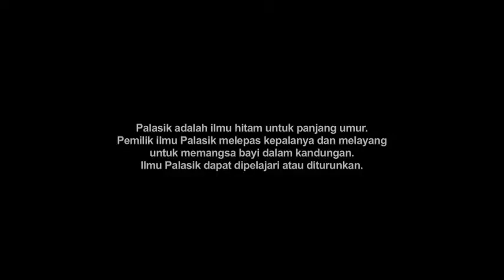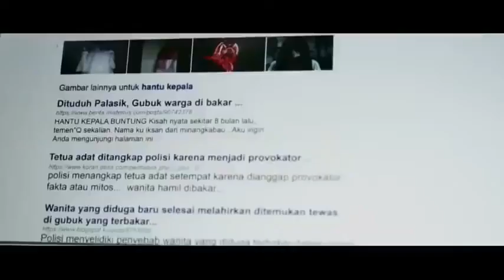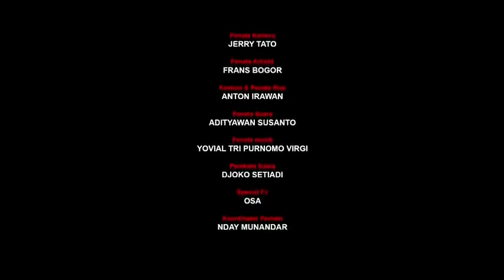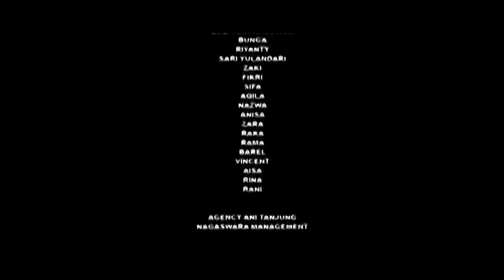Film Horor Indonesia | Seram Banget | ILMU HITAM | KUYANG